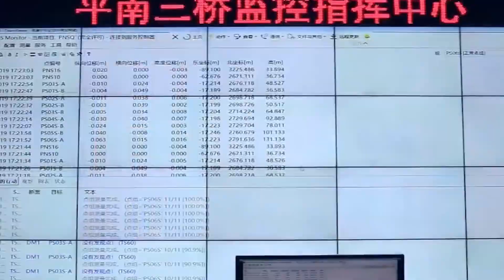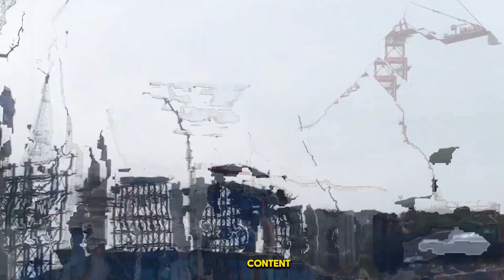1,000,000 Bridges and Counting: How Is China Building These Many Bridges?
1,000,000 Bridges: How Can China Build That Many Bridges?" is a mind-boggling exploration into the infrastructure marvels of China. Discover the secrets behind their astonishing bridge-building feats, from cutting-edge technology to meticulous planning. Witness the sheer scale and complexity of these colossal structures, and learn how they've transformed China's landscape and economy. Join us as we delve into the fascinating world of Chinese bridge construction and uncover the incredible stories behind these engineering masterpieces.